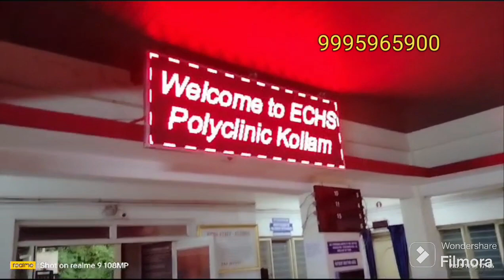led scrolling board. 9995965900